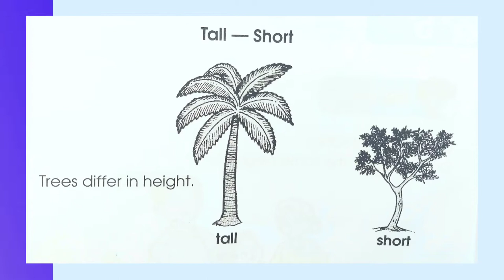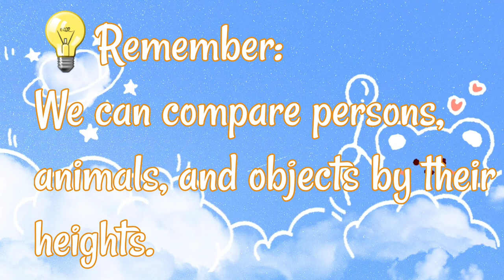Heights ( tall/short ) and ( tallest/shortest ) for PRESCHOOLERS